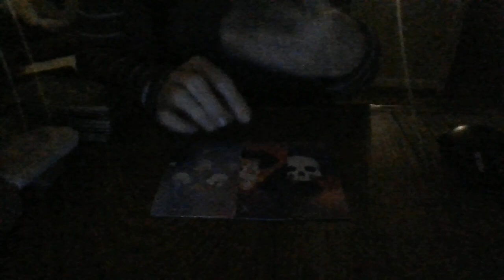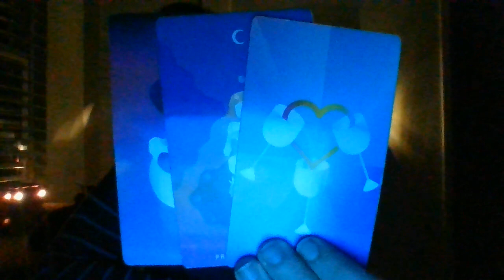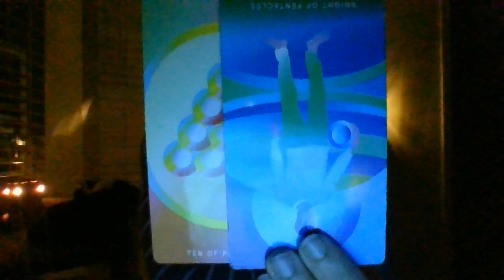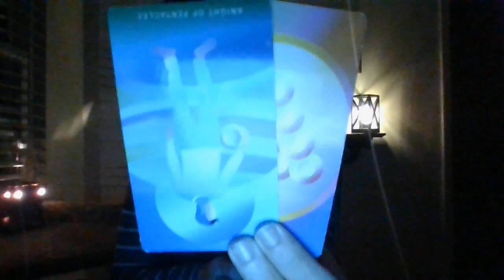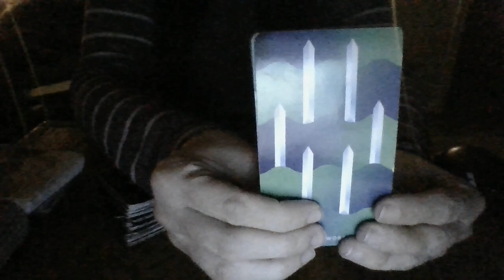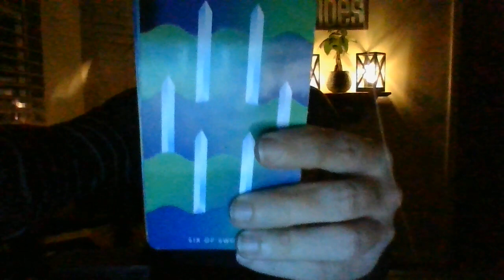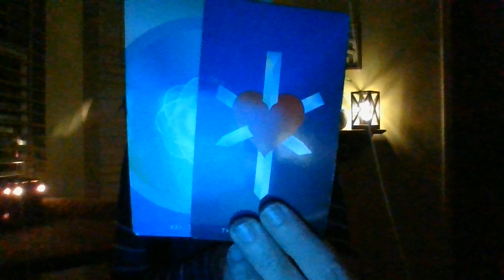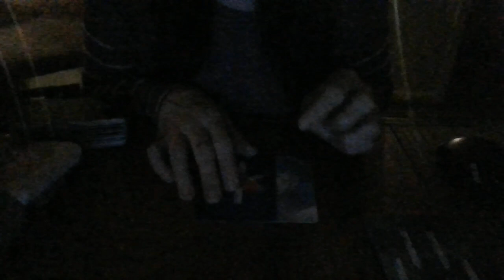MID-NOV 21- SCORPIO- HEAVILY CONTEMPLATING REACHING OUT TO YOUR TF?!?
Gifts: 13905 Creely Drive SW HSV, AL 35803
*No refunds*
Free general readings. Only take the messages that resonate, and leave the rest.